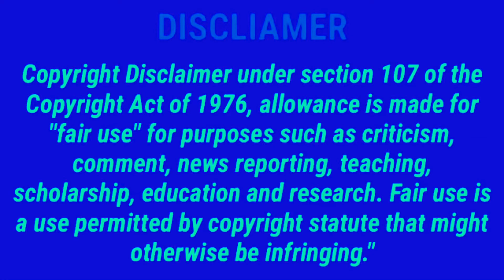Celebrating Cicely Tyson | REMEMBERING Cicely Tyson An Iconic Actress | Cicely Tyson's Master Class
Celebrating Cicely Tyson | REMEMBERING Cicley Tyson An Iconic Actress | Cicely Tyson's Master Class

Cicely Tyson was an American actress and fashion model. In a career spanning more than seven decades, she became known for her portrayal of strong African-American women.

Award-Winning,
Groundbreaking & simply iconic actor CicelyTyson died
Thursday at age 96.

Over the course of her long career, Tyson delivered countless memorable performances ― followed by red carpet appearances equally as inspiring. She was free with her fashion, exuding joy with bright colors, big collars, hats, heels and a sneaker or two along the way